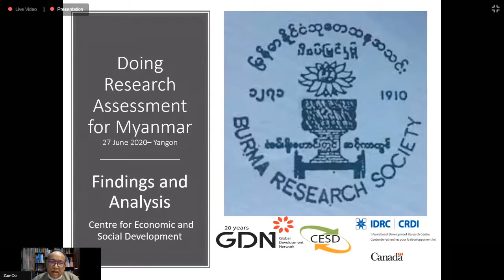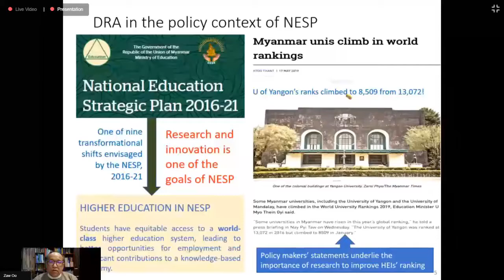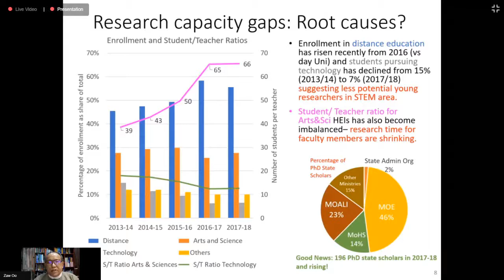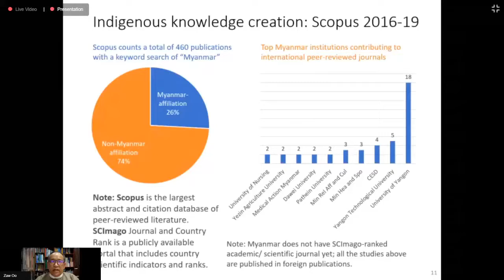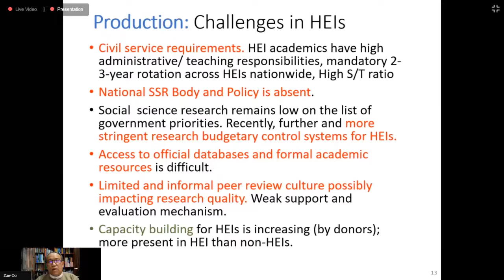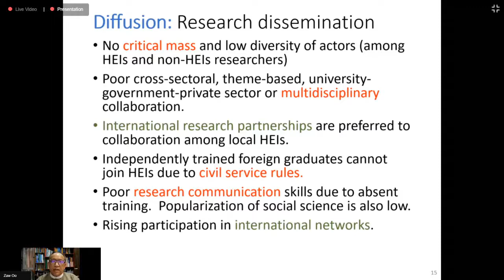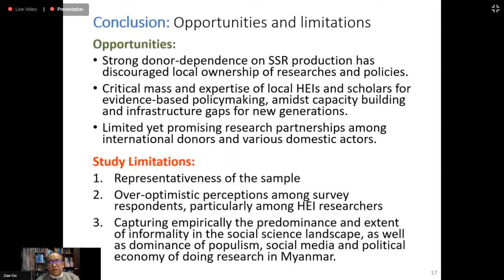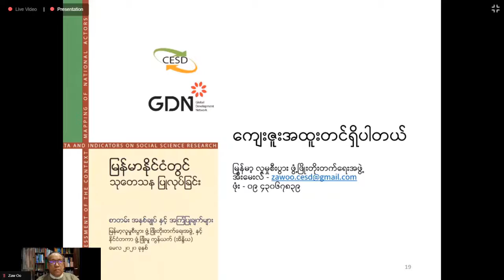[ENG] Boosting Investment in Social Science Research in Myanmar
Over the last decade, Myanmar’s transition to democracy has faced multiple milestones and challenges. The country observed its first free elections in 2015. As Myanmar just comes out of its second democratic election this fall, the turbulence unleashed by COVID-19 will undoubtedly introduce new risks in the transition. It will also provide an opportunity for the small—but active—community of scholars from universities, think tanks, and other institutions, inside and outside Myanmar, to provide evidence and advice on how to face these risks. Daw Aung San Suu Kyi back on December 2nd, 2019, stated at the opening ceremony of the "Medical Skill, Simulation and Research Center" that "Research plays a vital role in the existence and development or progress of universities. Progress and development in research greatly support a country’s development. Among world universities, the level of our universities rises. However, compared to other universities in ASEAN countries, it had dropped. I asked why? The answer was the rapid development and progress of ASEAN universities. These universities were progressing mainly due to research. This was where we’ll have to reinforce.”
Boosting investment in knowledge production and the use of locally-grounded social science research in Myanmar remains a critical element for a sustainable democratic transition. Leaders and scholars in social science research can assist local policy processes by asking the relevant policy questions, and by undertaking rigorous research and analyses to provide the evidence needed for public policy decision making. Building a functional knowledge ecosystem is a major challenge for social science researchers themselves and for policymakers, not only in Myanmar but across the developing world.

The Global Development Network's (GDN) innovative Doing Research (DR) program  investigates the challenges of doing quality social-science research in developing countries, by exposing shortcomings to be addressed through better-informed national research policy - read the DR factsheet. The program has joined forces with the Knowledge for Democracy – Myanmar (K4DM) Initiative to support policy relevant research in Myanmar.

The webinar features a presentation by GDN and Myanmar’s Centre for Economic and Social Development of the 2020 'Doing Research in Myanmar' report.